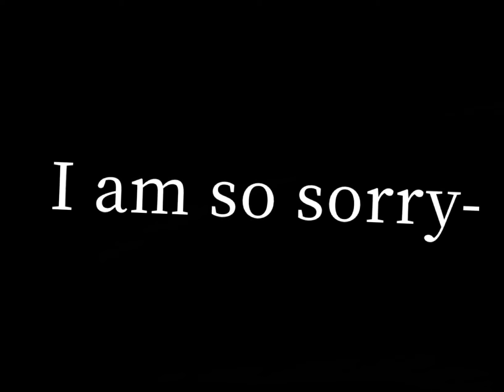My first time using video star- | ⚠️MAJOR FLASH WARNING!⚠️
It took me forever to find this song because no-one else knew- It’s called ‘The Bards Last Note’.